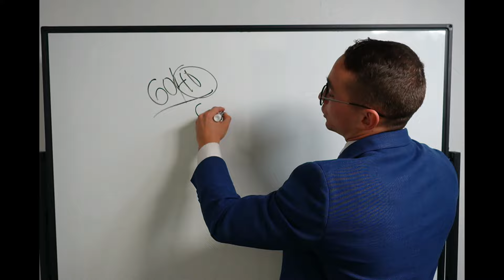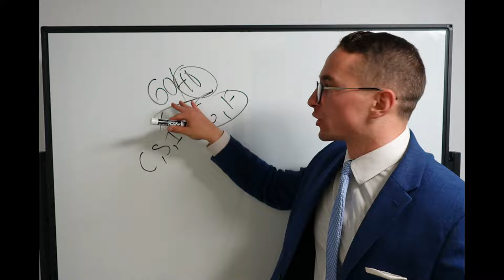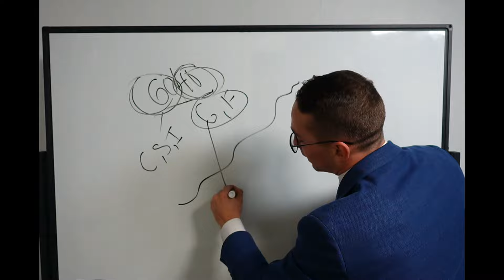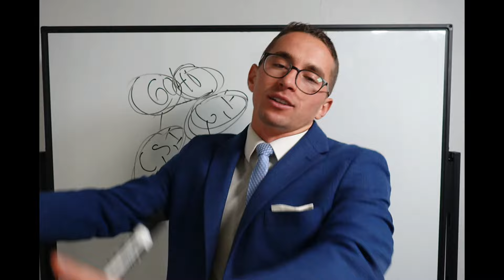3 Years from Retirement? Time to move all to G Fund, Right?